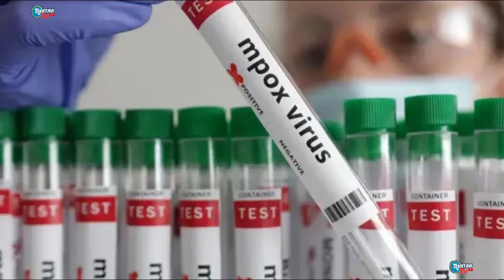HABARI KUBWA MCHANA HUU LEO JUMANNE/27/8/2024